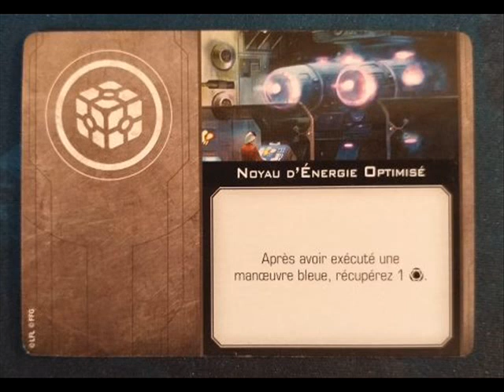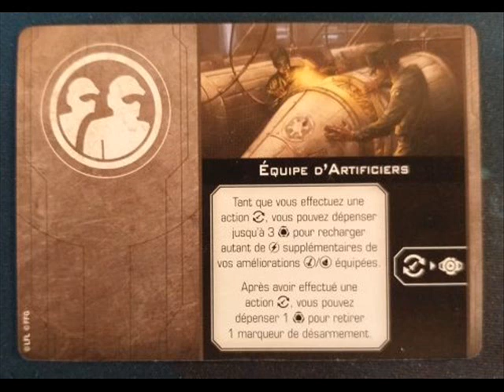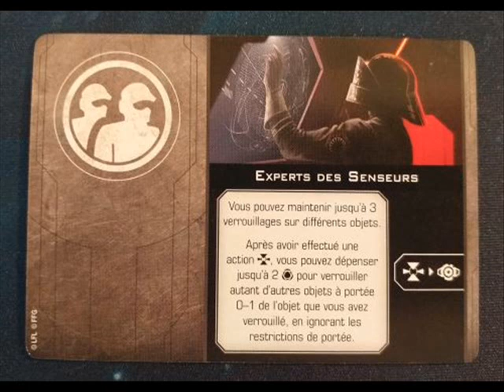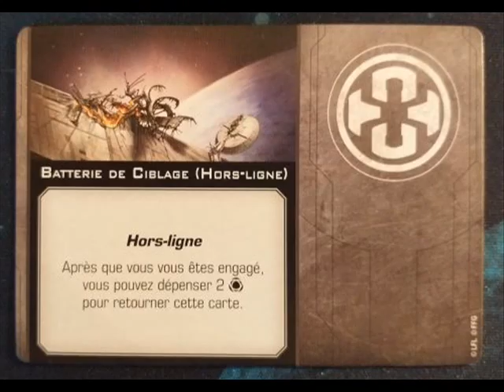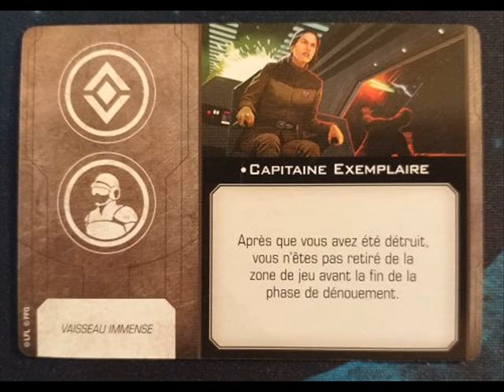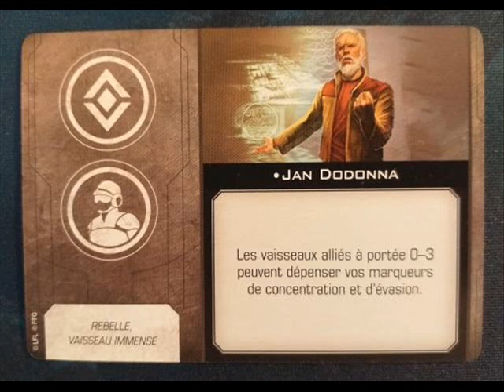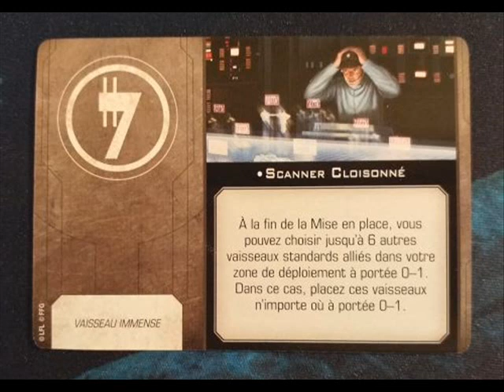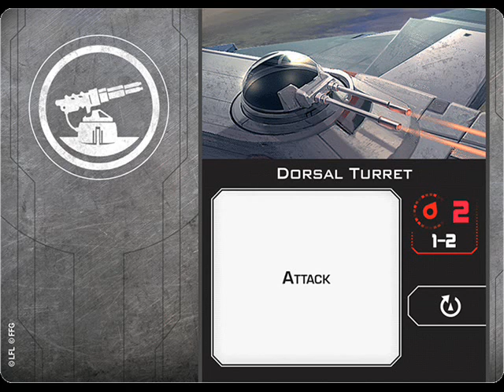Chronique : Vaisseaux immenses - kit de conversion (les améliorations)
Suite et fin de ma chronique du kit de conversion pour les vaisseaux immenses. Cette fois, je me penche sur les améliorations (autres que les titres).

J'espère que cette vidéo vous plaira, et si c'est le cas et que vous souhaitez soutenir la chaîne, je vous en prie ! Merci d'avance !